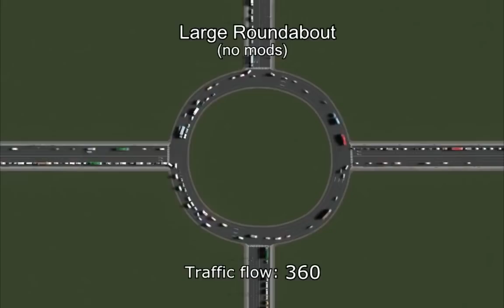Traffic flow measured on 30 different 4-way junctions !!